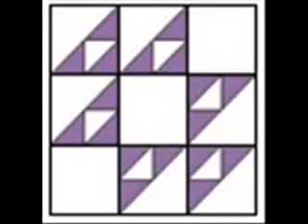Garage Sale Prepping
Look what prepping items I picked up at a garage sale...for free!